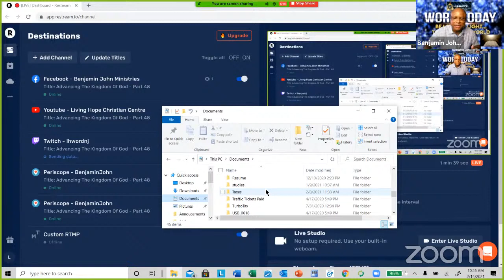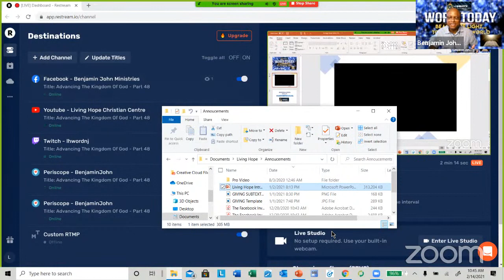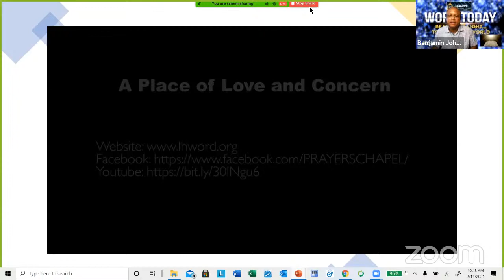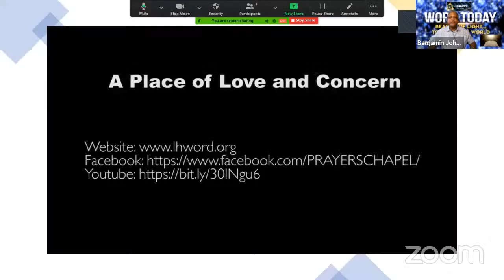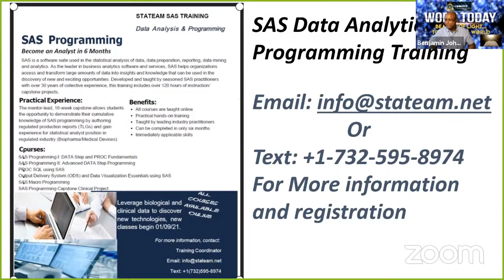The Kingdom Of God Series 88- Victory Over Depression Part 4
Victory Over Depression Part 4
WORDTODAY - 24/7 Daily TV NETWORKS
Thank you for joining WORDTODAY